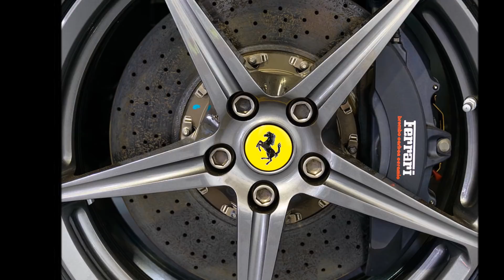เบรกคาบอนเซรามิคมีข้อดีอย่างไร